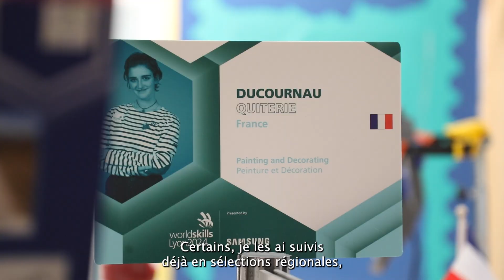Worldskills Lyon 2024 : rencontre avec Paul Hubert, président de Bâtiment CFA Normandie !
🔴PORTRAIT🔴
🥇Durant les finales Internationales Worldskills Lyon 2024, nous avons eu le plaisir de rencontrer Paul Hubert, nouvellement nommé Président de notre association Bâtiment CFA Normandie.
👉L’occasion d’échanger sur la plateforme Alumni des CFA du Bâtiment Normands, un outil permettant de mettre en relation les anciens apprentis et les acteurs de la formation.
👏Nous souhaitons la bienvenue à notre nouveau Président et pleine réussite dans ses nouvelles missions. 👍